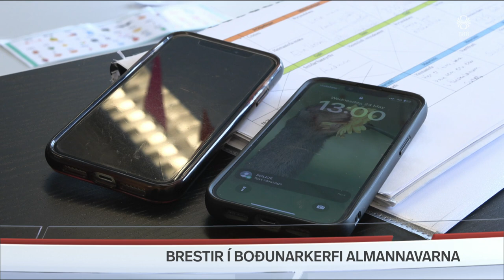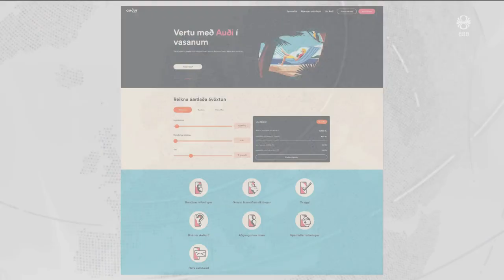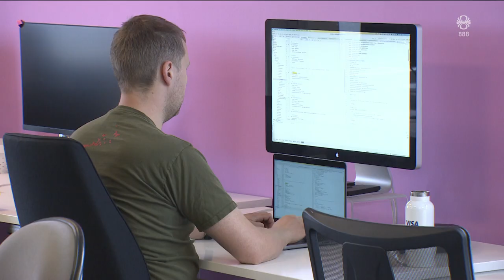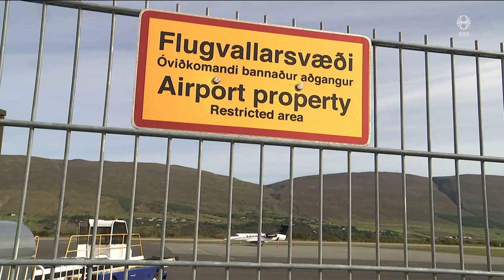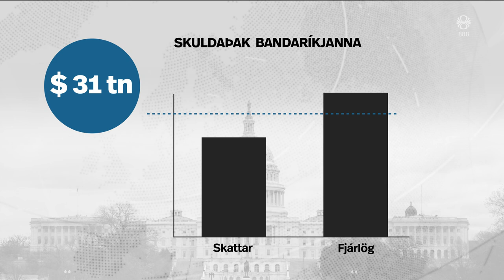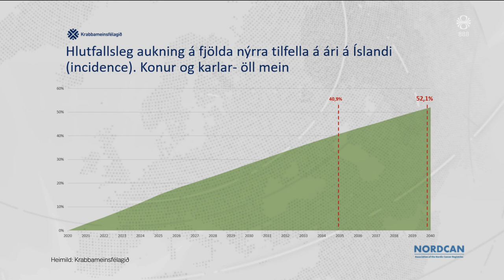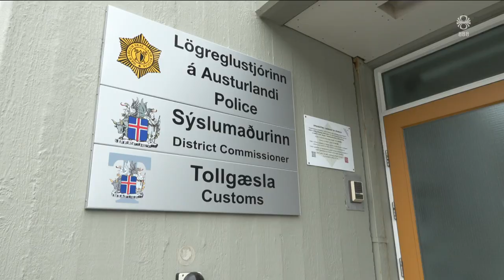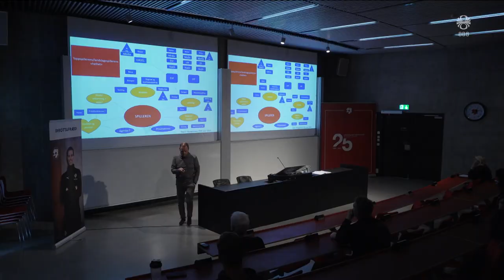Fréttir - 26. maí 2023